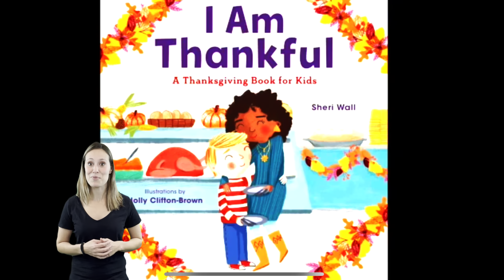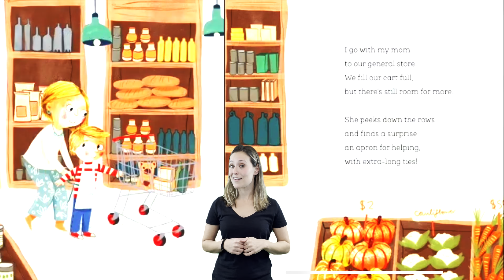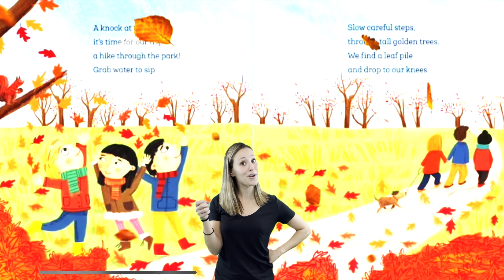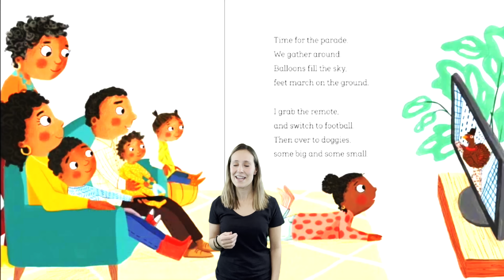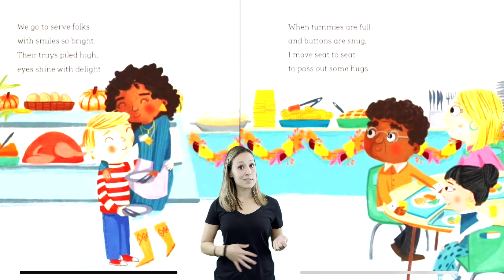I am thankful read aloud- by Sheri Wall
In this Thanksgiving read aloud of "I am Thankful" By Sheri Wall, we go on a journey with 3 separate families, and discover how they celebrate the holiday. We also discuss how we can make our own traditions with our families!
For more info about @boldandbrightacademy, and how Miss Bethany can be your child's preschool teacher,